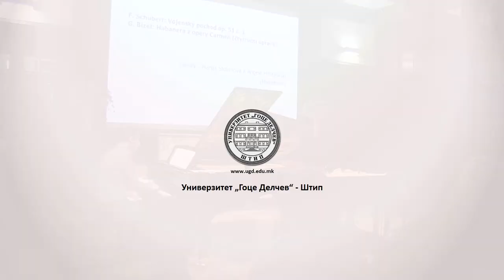Претставници од УГД на Меѓународниот пијано фестивал ВВ ФЕСТ во Брно, Р. Чешка